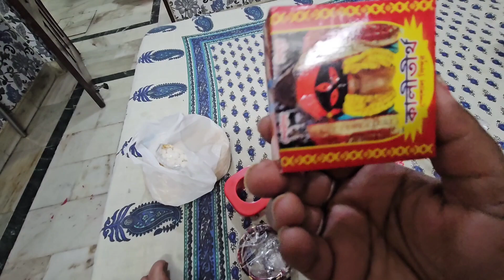Paneer Bhujia recipe! A day in my life🤗